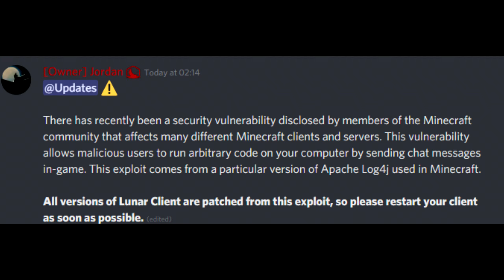MINECRAFT GOT HACKED/MULTIPLAYER BUG | Hypixel Bedwars Commentary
In today's minecraft hypixel solo bedwars commentary video, I talk about a minecraft multiplayer bug/minecraft getting hacked. Fortunately, the glitch/bug has been fixed now so ITS SAFE AGAIN.

LINKS

SOCIAL MEDIA

►Minecraft IGN: TheLaSteve

MY GEAR

►Recording Software: OBS Studios / Streamlabs OBS

►Editing Software: Sony Vegas Pro 17

►Thumbnail Software(s): Photoshop / Cinema 4D

Thank you very much for watching this minecraft hypixel solo bedwars commentary video about the minecraft multiplayer bug/exploit/minecraft getting hacked!